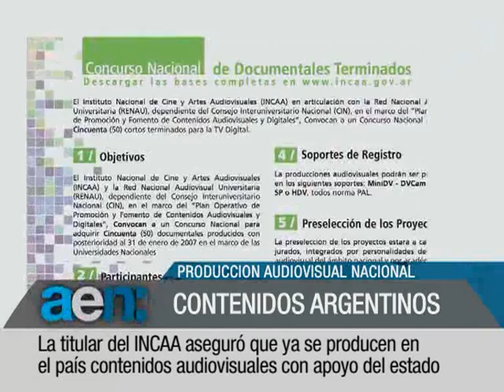aen 29-3-2011 11 hs: Producción contenidos TDA - Inauguración Cerámicas Alberdi - Trabajo esclavo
YA ESTA EN MARCHA LA PRODUCCION DE CONTENIDOS AUDIOVISUALES NETAMENTE ARGENTINOS
LA PRESIDENTA CRISTINA FERNANDEZ INAUGURO EN SALTA LA NUEVA FABRICA DE CERAMICAS ALBERDI
EL MINISTERIO DE TRABAJO Y LA FEDERACION AGRARIA ACORDARON LUCHAR DE MANERA CONJUNTA CONTRA EL TRABAJO ESCLAVO RURAL